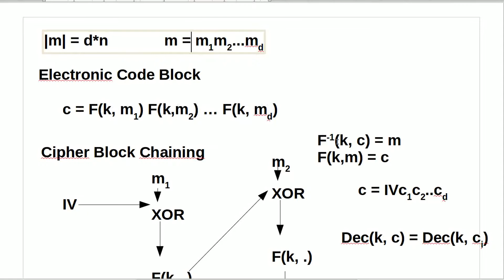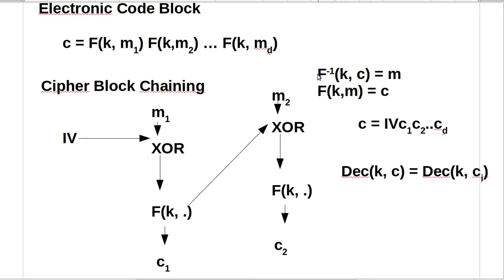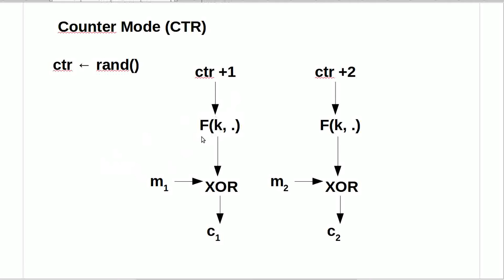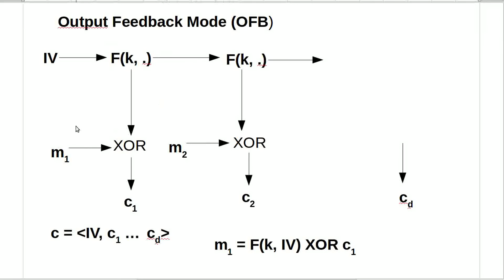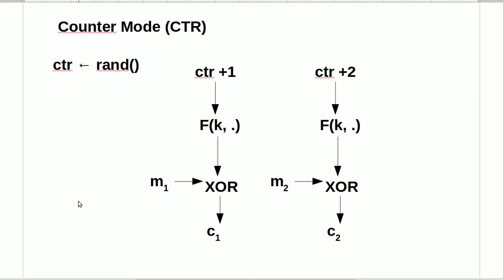Kryptographie #17 - Output Feedback Mode und Counter Mode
In diesem Tutorial zeige ich euch anderen beiden Arten, wie man mehr als einen Block kodieren kann. Hier gibt's den Output Feedback Mode und Counter Mode.